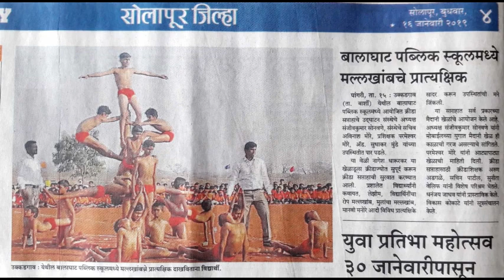Introduction to Balaghat Public School, Ukkadgaon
By watching this you will know our campus in very well manner.